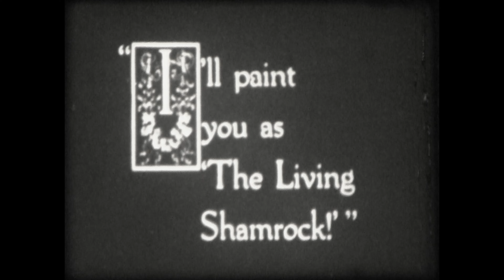The Vagabond Charlie Chaplin - Silent Film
"The Vagabond" is a silent film written, produced, directed by, and starring Charlie Chaplin. It was released in 1916, during the early years of Chaplin's career, and is one of his notable short films.

In "The Vagabond," Chaplin plays his iconic Tramp character, who is a wandering musician. The plot centers around the Tramp's encounters with a kidnapped girl and his efforts to rescue her from her captors. Along the way, he falls in love with the girl and attempts to protect her from harm.

The film combines elements of comedy, drama, and romance, showcasing Chaplin's versatility as a filmmaker and actor. It features Chaplin's trademark physical comedy, as well as moments of heartfelt emotion.